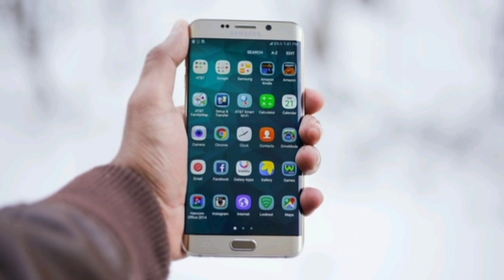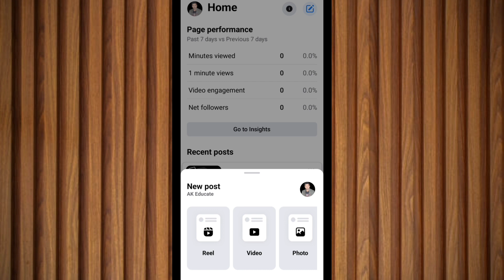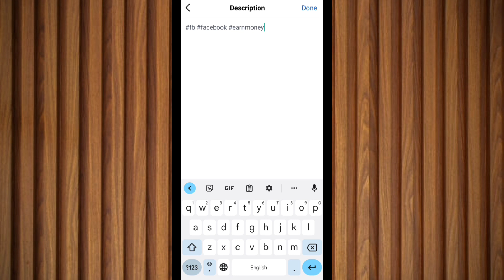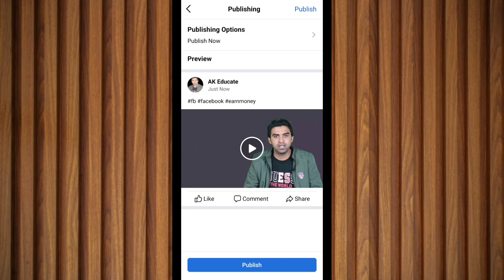Best Way To Upload Video On Facebook Page on Mobile 2023 / Facebook Par Video upload Krny Ka Tareka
Assalamualaikum Everyone !
Welcome to AK - Educate channel. This video is about how to upload video on facebook page.

Queries Solved.
. How to upload video on facebook page 2023
. Facebook par video upload krny ka tareka
. Facebook par video kesy upload kren
. Best way to upload video on facebook page on mobile 2023

MUSIC USED.
Crockpot - @YoutubeMusicLibrary